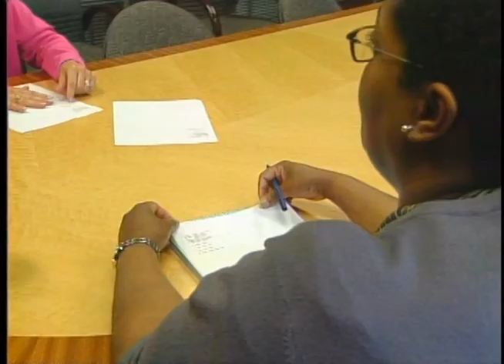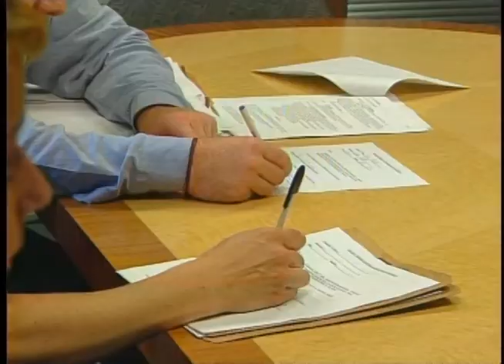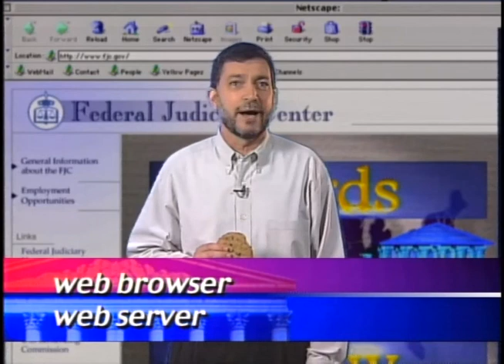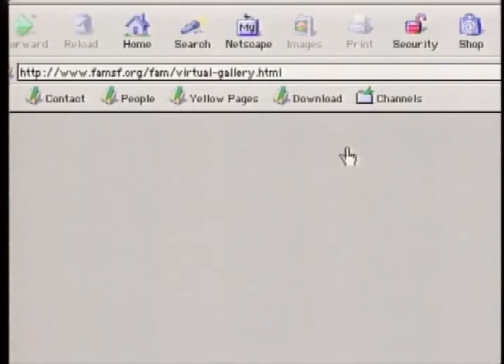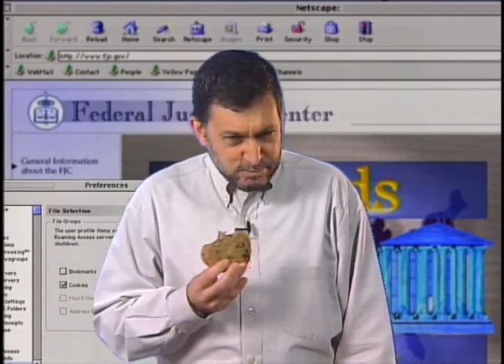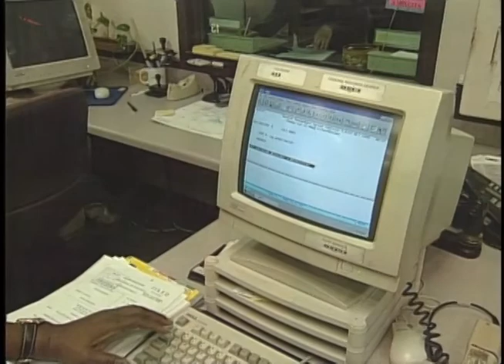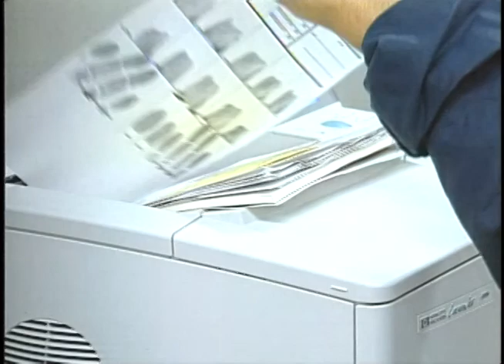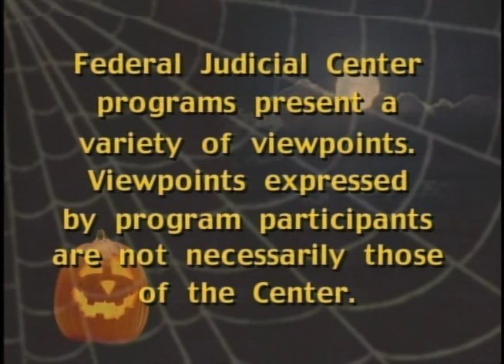Court to Court (Oct 2001)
Federal Judicial Center. Court to Court (Oct 2001). October 31, 2001. In this edition, staff of the clerk's office (W.D. Wash.) explain how they have dealt with some of the bumps in the road on the way to successful team-based management. We also hear from several district courts along the U.S.-Mexico border, which handle more than one-fourth of all criminal cases in the country, and which have used a creative method to cope with the workload. The clerk's office staff at the combined district and bankruptcy courts (D. Idaho) provide insights into how they handle the important job of dealing with the public, both at the intake counter and over the telephone. This installment of the video glossary "Words to Know" explores new meanings for browsers, servers, and cookies.